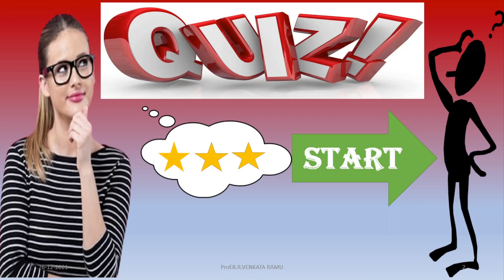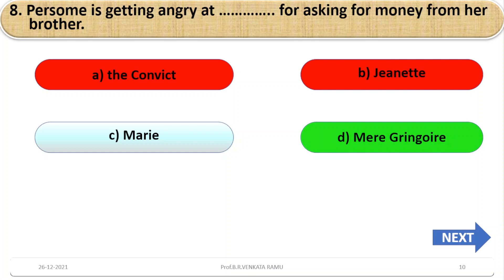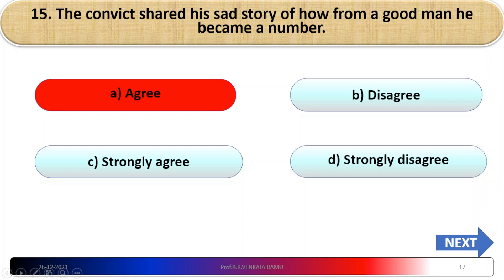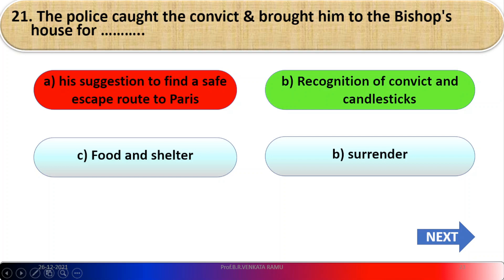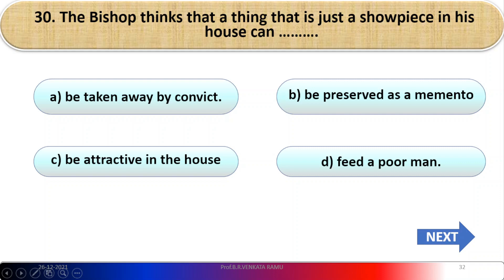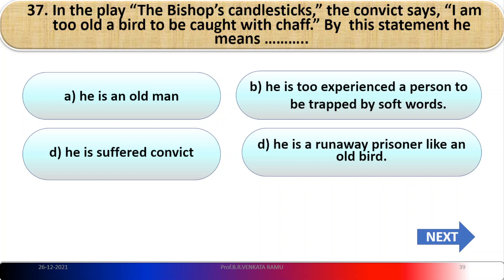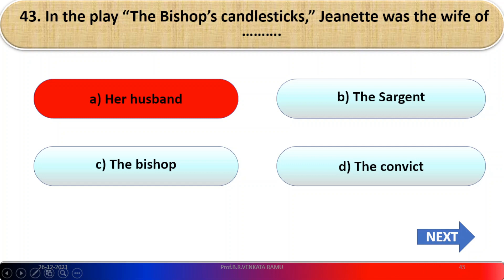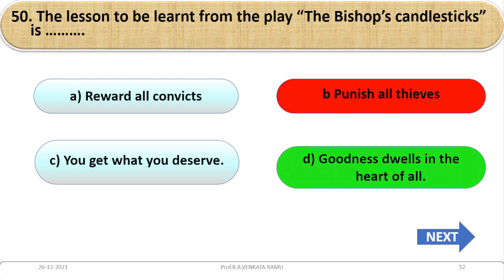QUIZ: THE BISHOP'S CANDLESTICKS BCom 3rd Sem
QUIZ BISHOP'S CANDLESTICKS

Regards